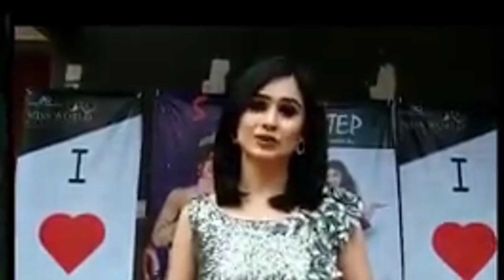দেশে ফিরেই নিজের দোষ স্বীকার করে যা বললেন ঐশী !! Jannatul Ferdous Oishi | Miss World Bangladesh